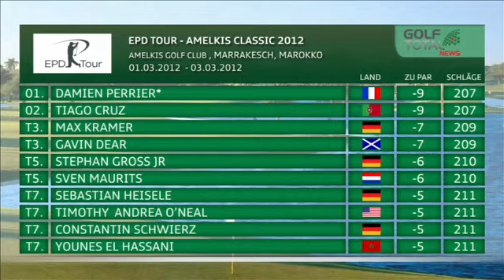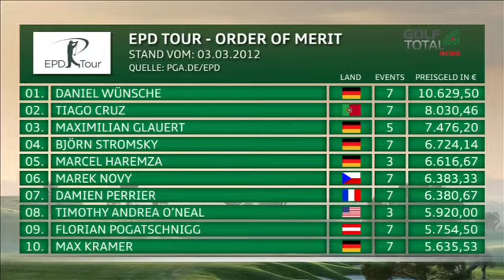Amelkis Classic 2012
Bericht über die EPD Tour im EPD-Tour-Studio von GOLF TOTAL TV. Turnier: Amelkis Classic 2012